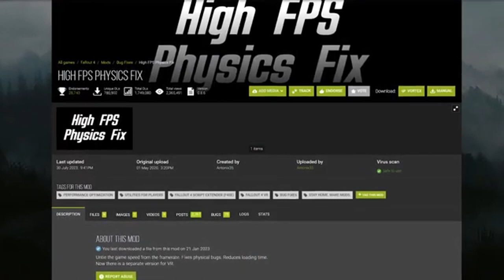Returning to Fallout 76 Why It's Harder Than You Remember!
Jump back into the wasteland with Jade King as we explore the challenging return to Fallout 76. Despite the game's resurgence and a wave of new players, coming back to Fallout 76 after a break can feel like stepping into an entirely new game. From overwhelming changes to tough gameplay adjustments, find out why this might be Bethesda's toughest Fallout to re-enter. If you've taken a break from Fallout 76, or you're curious about its current state, this video is a must-watch.